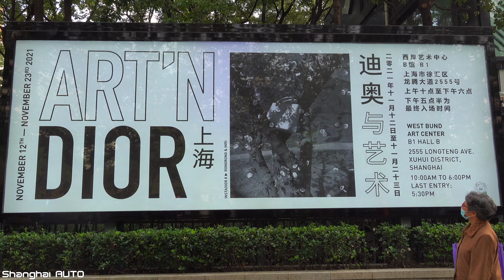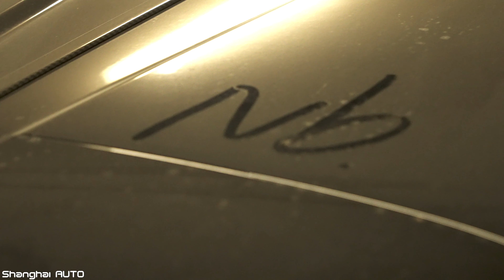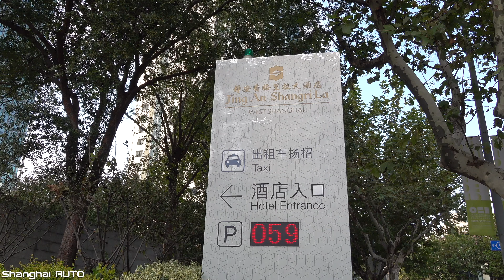已经有大半年在上海没见到Hypercar了